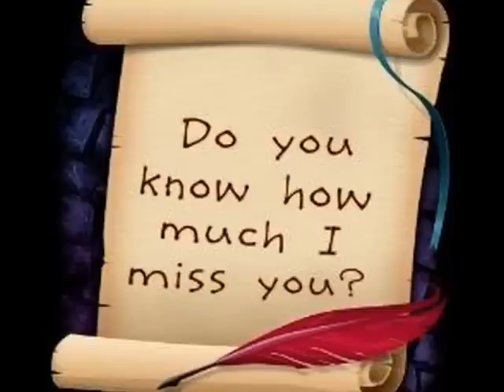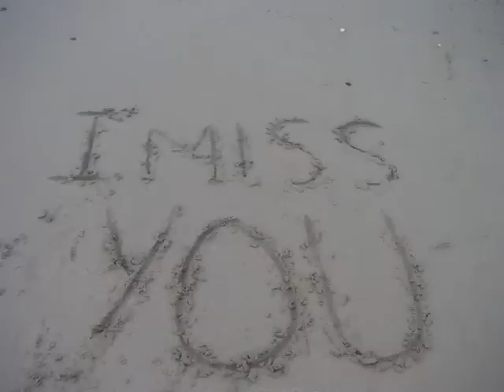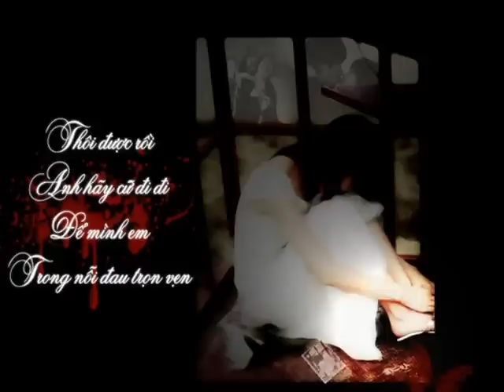Nỗi Nhớ Thiên Thu - Quốc Khanh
Tặng Một Người Thích Vài Bài Của Quốc Khanh. ;)